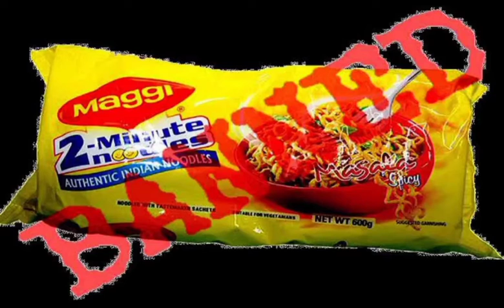ମ୍ୟାଗି ନିଷେଧ କରାଯାଇଥିଲା MAGGI WAS BANNED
ମ୍ୟାଗି ନିଷେଧ କରାଯାଇଥିଲା
MAGGI WAS BANNED BY INDIAN GOVERNMENT